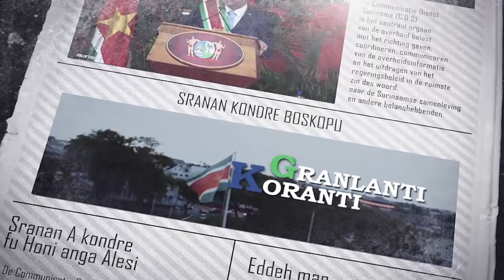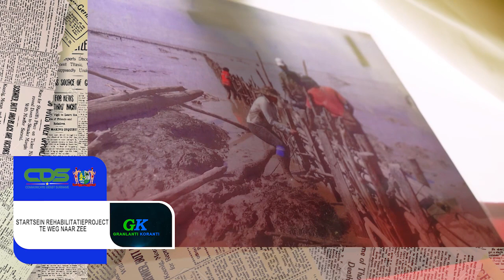𝔾ℝ𝔸ℕ𝕃𝔸ℕ𝕋𝕀 𝕂𝕆ℝ𝔸ℕ𝕋𝕀 (AUCAANS) DD 29 JULI 2022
De onderwerpen in deze aflevering zijn:
-Surinaamse eye center officieel geopend
-Bloei Surinaamse Maritieme Sector
-Startsein rehabilitatieproject te Weg naar Zee